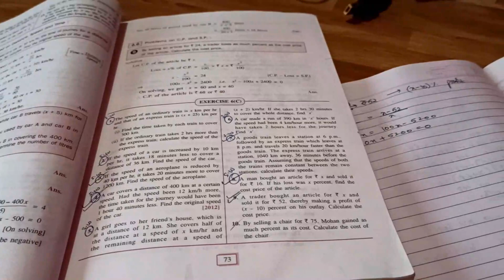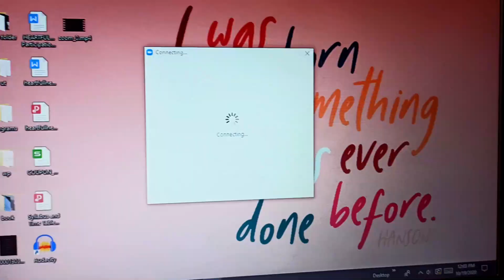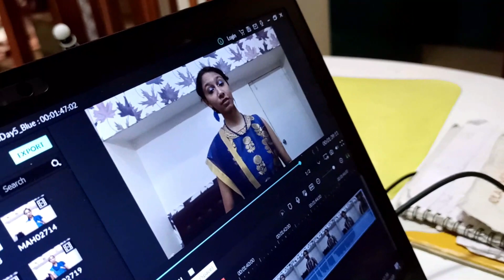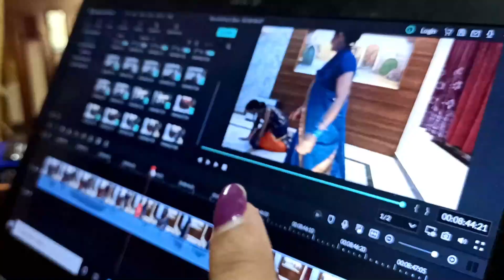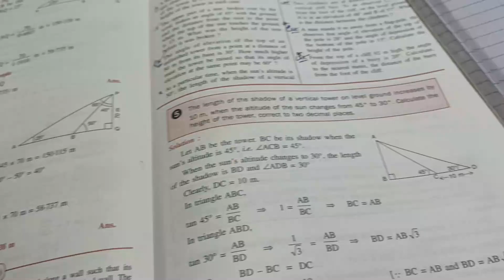Daily School Routine 2020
hope you liked my all over the place daily school routine (which is not in school cuz lockdown duh!). Stay in school kids🤓♥